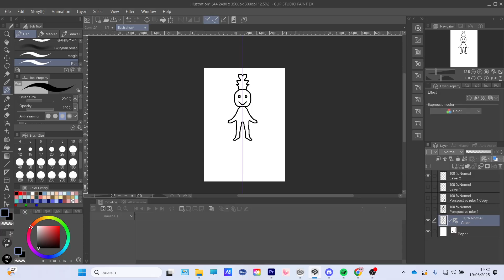How to Flip Canvas in Clip Studio Paint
This helpful **guide** shows you how to .